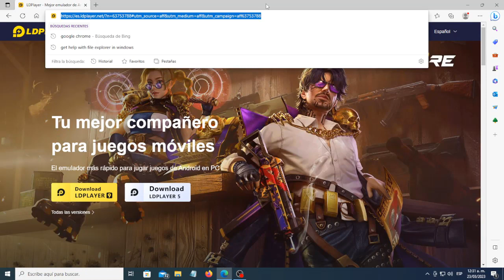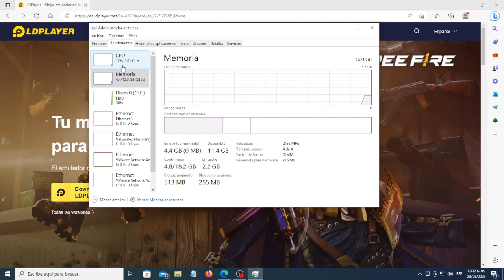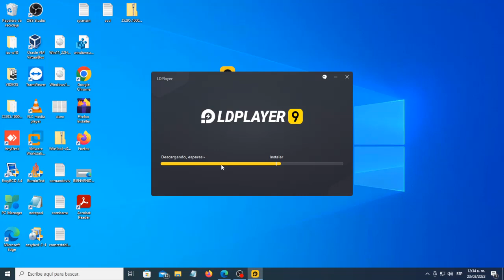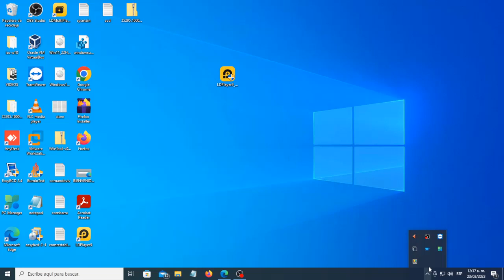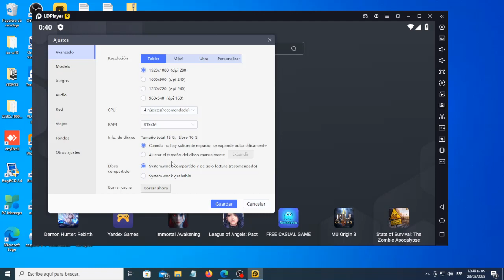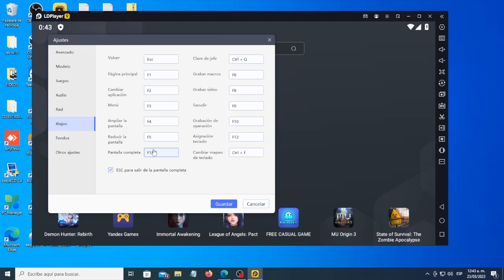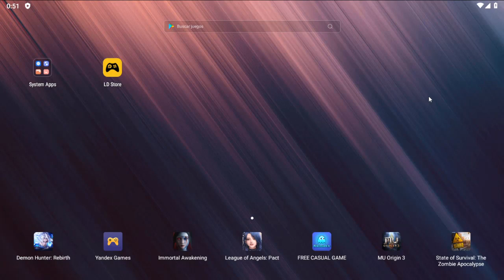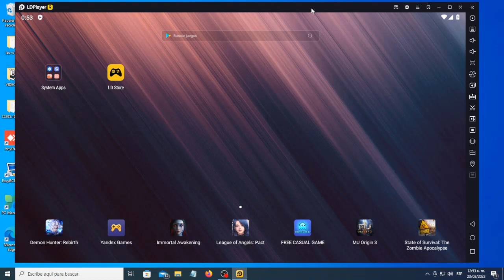COMO INSTALAR y CONFIGURAR EMULADOR LDPLAYER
En este video te muestro como instalar y configurar ldplayer para equipos de bajos , medios y altos recursos